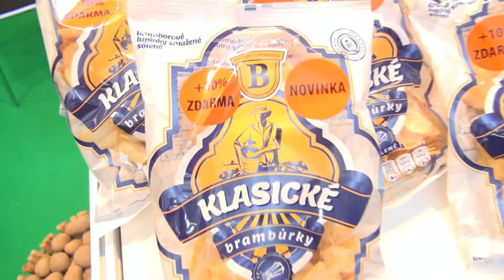ORIGINÁLNÍ HOSPODSKÉ BRAMBŮRKY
TEPLICKÁ BRAMBORÁRNA - chráněná dílna & SALIMA BRNO 2016